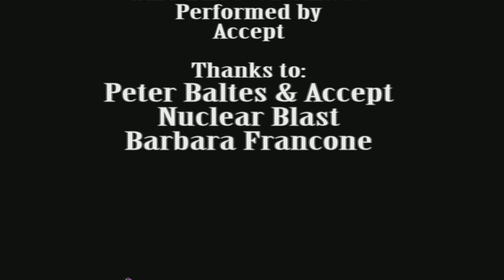ACCEPT - Interview with Peter Baltes